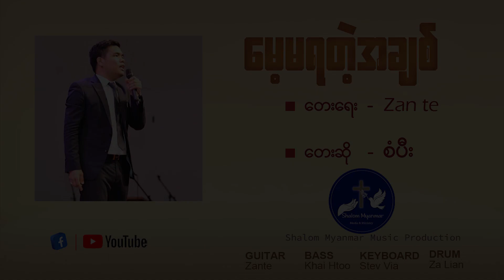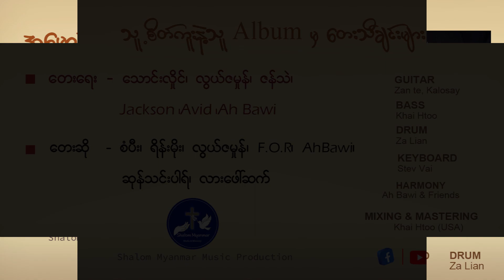သူ့စိတ်ကူးနဲ့တူ Ablum အစအဆုံး (official)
စံပီး၊ရိန်းမိုး၊ လွယ်ဇမှုန်၊ Abawi၊ FOR၊ Avid၊ ဆုန်သင်းပါရ်၊ လားဖော်ဆက်